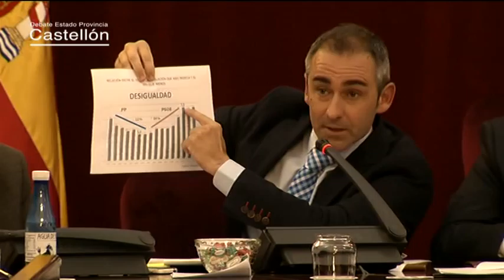Debate completo sobre el Estado de la Provincia de Castellón 2014